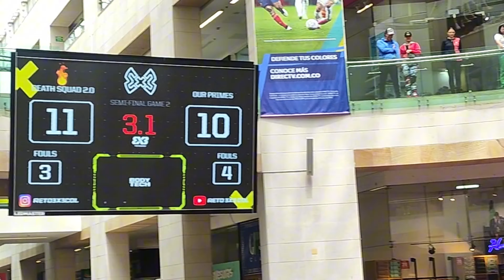Reto 3x3 Bogotá Reto 3x3 FIBA3x3 FIBA3x3🇨🇴 baloncesto Empate🏀